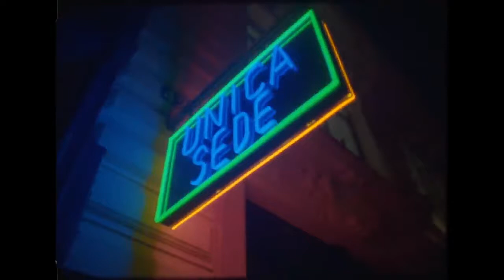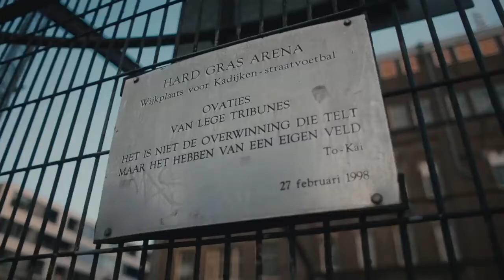Street Football Mini Documentary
Full Documentary on Copa90 YouTube Channel.